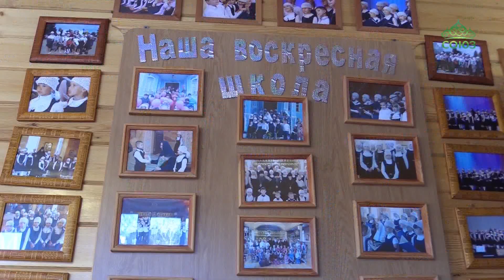В скиту Серафимо-Дивеевского женского монастыря в селе Меляево состоялось освящение придела храма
В скиту Серафимо-Дивеевского женского монастыря в селе Меляево состоялось освящение придела храма в честь иконы Божией Матери «Умиление». Всего в храме три придела. Митрополит Нижегородской и Арзамасский Георгий совершил чин освящения придела в честь Дивеевских святых.